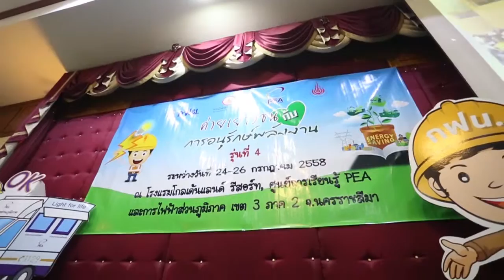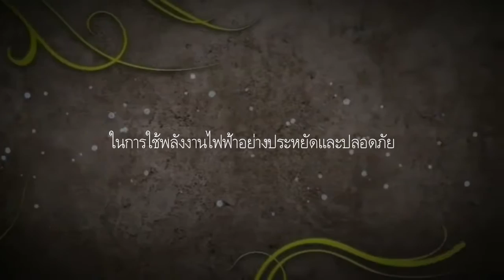โครงการเยาวชนอนุรักษ์พลังงานรุ่น4 By PEA